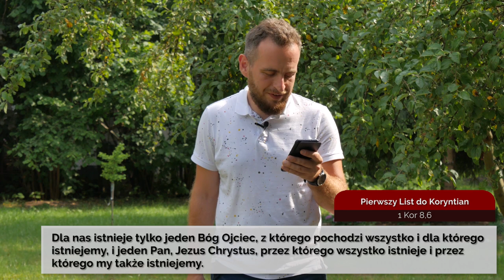Codziennik biblijny, Słowo na dzień 27 lipca 2021 r.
Rozważanie biblijne na Słowo dnia:

Tak mówi Pan, twój Odkupiciel i twój Stwórca jeszcze w łonie matki: Ja jestem Pan, Stwórca wszystkiego, Ja sam rozciągnąłem niebiosa, sam ugruntowałem ziemię.

Dla nas istnieje tylko jeden Bóg Ojciec, z którego pochodzi wszystko i dla którego istniejemy, i jeden Pan, Jezus Chrystus, przez którego wszystko istnieje i przez którego my także istniejemy.
Pierwszy List do Koryntian 8,6
Codziennie o 7 rano spotkanie z Biblią.